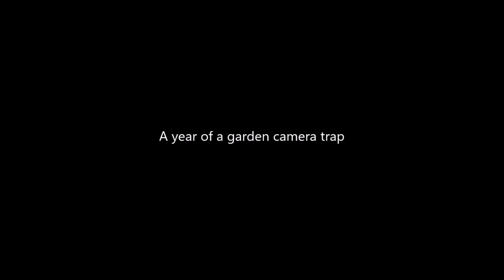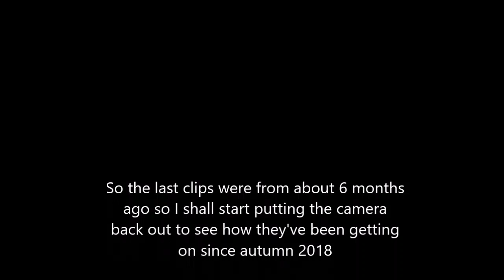A year of garden trail cam - Badgers & a couple of foxes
I had to make some space on my hard-drive so put together this video of the badgers & foxes I get in the garden... Someone might enjoy it. :)